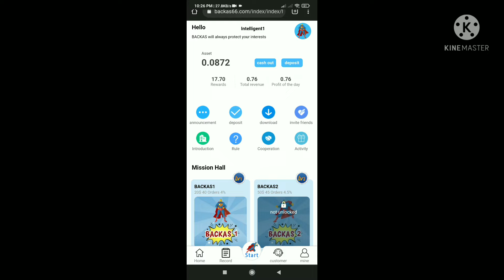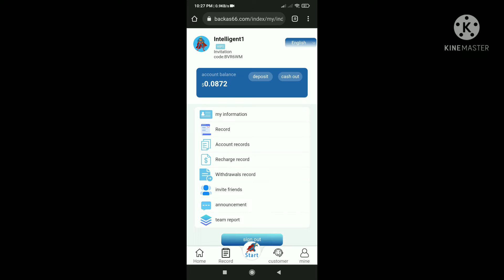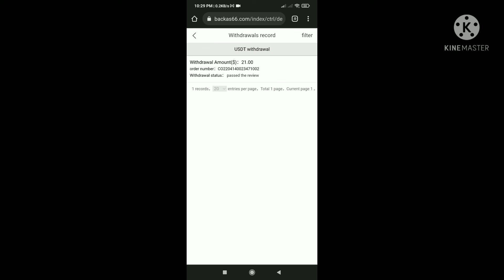NEW WEBSITE BACKAS|| NOW I WILL GIVE LIVE WITHDRAW PROOF. WITHDRAW SUCCESSFUL IN JUST 4 MINUTES.